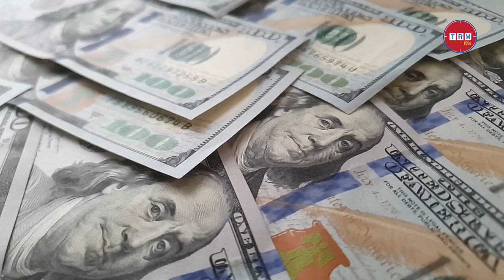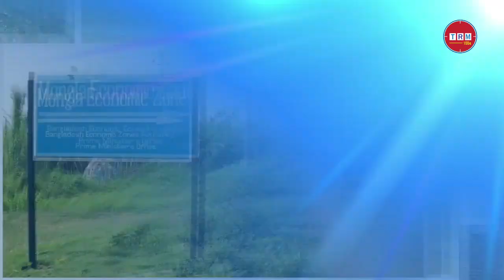বাংলাদেশকে নিয়ে চূড়ান্ত ঘোষণা দিয়ে দিল আইএমএফ | 2023 | TRM 155s